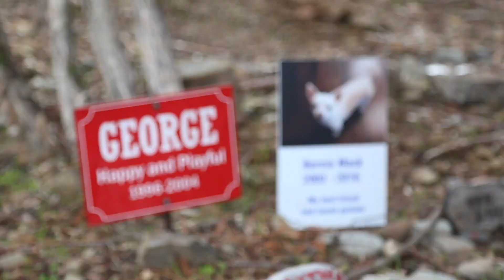Cruise to Catalina | Island Tour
This is a quick recap video of a few things you can see around Catalina island. Chris and I arrived on a cruise,  grabbed a golf cart and toured some of the main sites in a few hours. We even saw a pet cemetery! If you want to get a quick idea of what Catalina Island is like, check this video out!